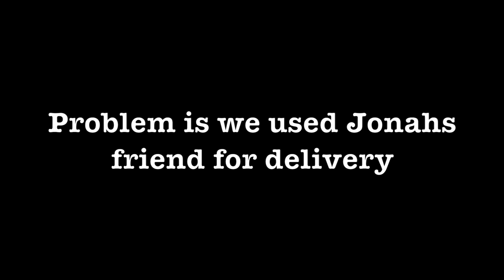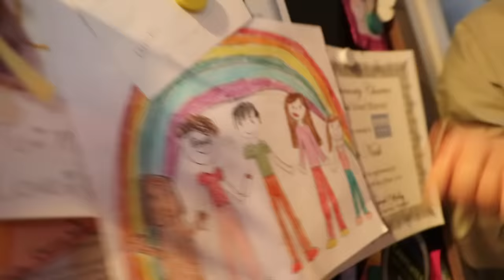SHE CRASHED HER DREAM CAR!!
This is going to cost him a lot of money!!

Vine: @DavidDobrik
Musically: @DavidDobrik

Natalie: @DavidDobrik LOLMeet our tiny new friend!!

More puppy stuff on my insta

To checkout cool cars go to @LAFineMotors

Vine: @DavidDobrik
Musically: @DavidDobrik

Natalie: @DavidDobrik LOL